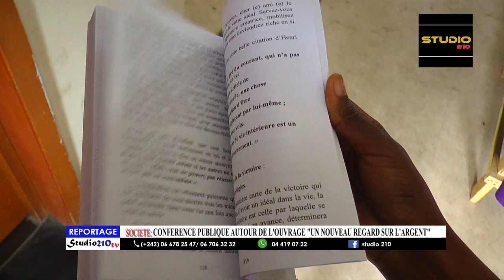Le 1er livre de Maître Anael présenté au public à Brazzaville.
Au cours d'une grande conférence publique ,  Maître Anaël moussakanda a présenté samedi 12 novembre dernier  son nouvel ouvrage intitulé Un nouveau regard sur l'argent dans la salle de la  de la préfecture de Brazzaville.